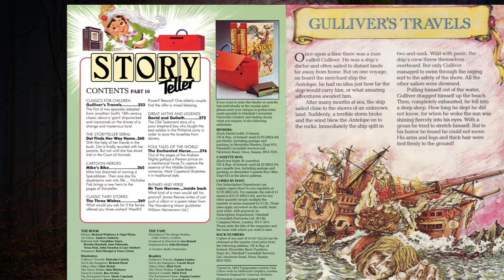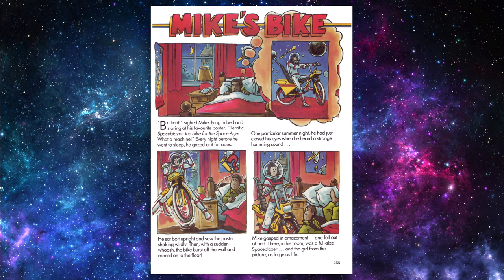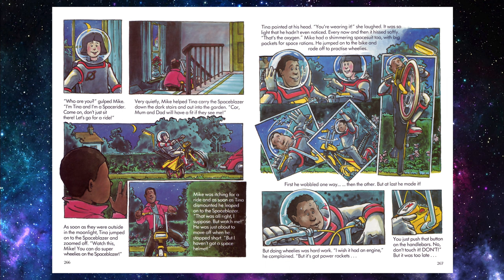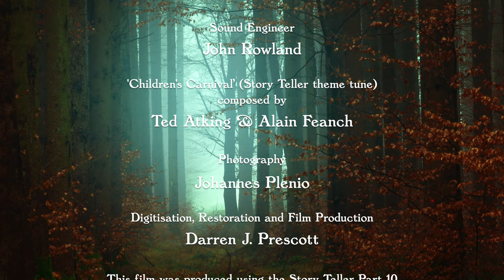Story Teller Part 10: Mike's Bike (Part 1) (Magazine & Tape)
Mike's Bike (Part 1):
Mike has dreamed of owning a Spaceblazer. Then one day his daydreams roar into life...Nicholas Fisk brings a new hero to the pages of Storyteller.

Narrated by Mick Ford, illustrated by Chris Welch and music composed by Max Reinsch and Graham Preskett.

Hello,

I was part of the team that originally digitised the ‘Complete Story Teller Digital Collection’ in about 2005. During the pandemic in 2020 I decided to produce some videos which present these wonderful stories in the best possible quality. These videos take me a long time to produce. The digital restoration process involves:

Magazine scan restoration:
-JPEG artifact removal.
-Gutter shadow removal.
-Removal of spots and scanned page damage.
-Colour restoration.
-White balance adjustment.
-Restored faded text by increasing the black level.
-Centrefold stitching and repair.
-Scratch and dust removal.
-Edge repair.
-Angle correction (straightening the page scans).
-Upscaling.

Audio:
-Audio dropout repair.
-Wow & Flutter reduction (variations in playback speed can cause warbling which is noticeable on sustained musical instruments or the Ping!)
-Noise reduction.
-Ground loop hum removal.
-De-click.
-De-ess (sibilance reduction).
-Distortion reduction.
-Azimuth correction.
-Panning instability adjustment.
-Gentle dynamic compression.
-Some EQ adjustments.
-Top and tail tidy-up.

Video Production
-Page turn animation.
-Intro, outro and logo production.
-4K Ultra HD output.